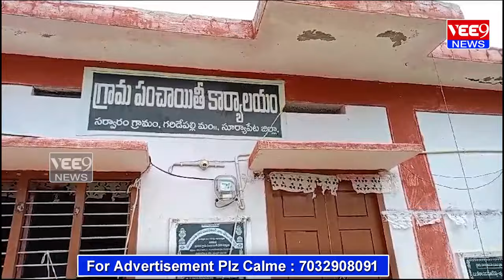సర్వారం గ్రామంలో ప్రజా సమస్యలు పట్టించుకోని ప్రభుత్వ అధికారులు..|| Vee9 News